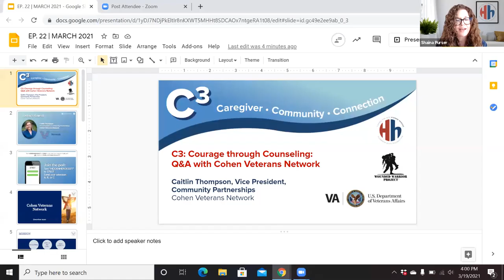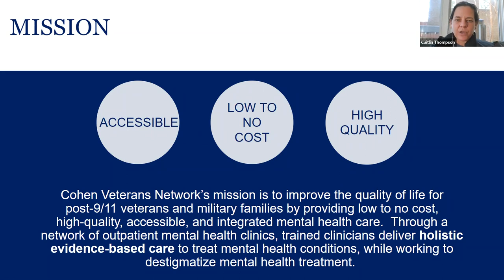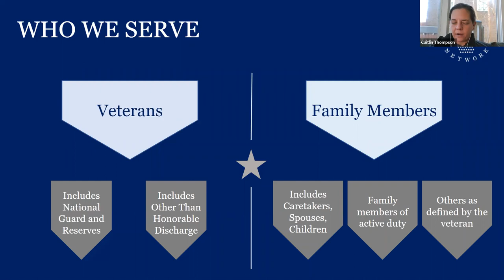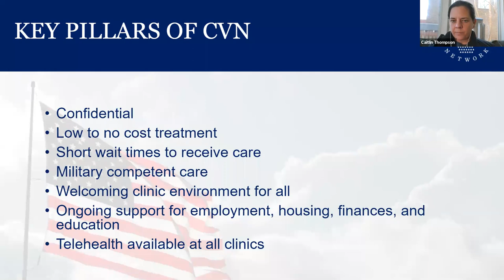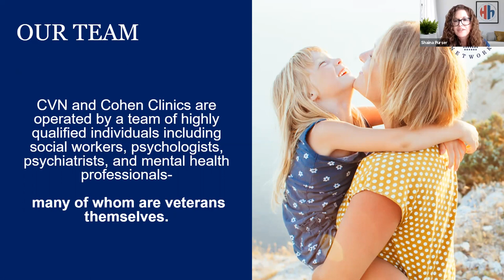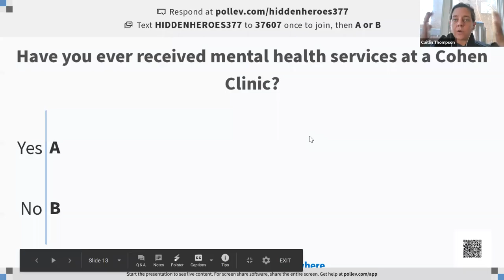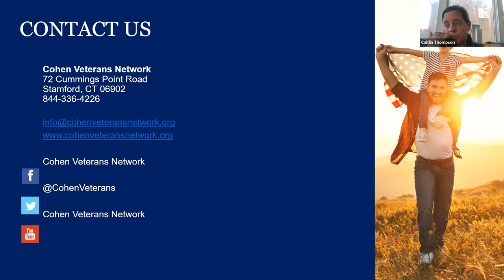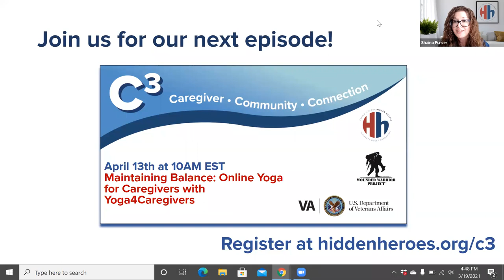C3: Courage through Counseling: Q&A with Cohen Veterans Network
Have you been putting mental health on the back burner? Do you know what mental health resources are available to military and veteran families? Join us and special guest Caitlin Thompson from Cohen Veterans Network as we shed light on the high-quality, accessible mental health care options available to families like yours. Now is the time to take control of your mental health and wellbeing. We'll point you in the right direction and answer any questions you have along the way.

We’re joined by Caitlin Thompson of Cohen Veterans Network.

Caregiver Community Connection (C3) is an interactive web series that aims to empower, inspire, and engage America's military, veteran, and family caregivers. Episode topics include but are not limited to: healthy lifestyle hacks, self-care and self-love, mental and physical health, leadership, sharing your story, and more.

Powered by Wounded Warrior Project (WWP), C3 seeks to educate caregivers about tools, resources, and strategies to help them thrive; combat isolation in the caregiver community by leveraging a platform that encourages peer connection; and provide uplifting content that promotes positivity and gives caregivers an opportunity to recharge.